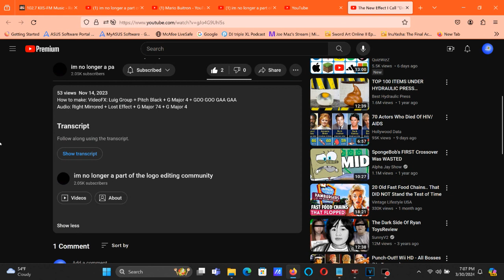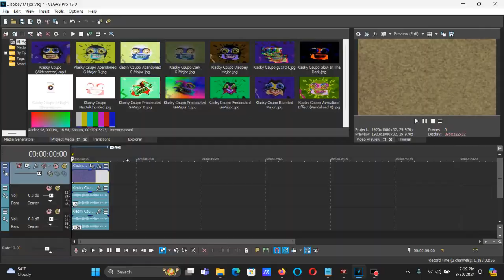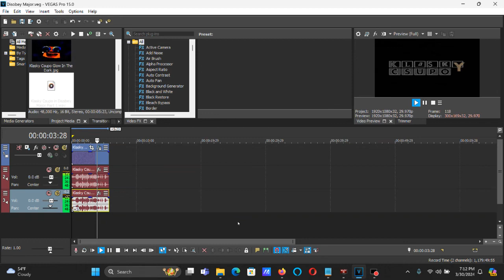How To Make Disobey Major On Vegas Pro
The full pitch setup in Lost Effect in G-Major 74 in G-Major 4:

-18
-13
+1
+6
+6
+6
+11
+11
+25
+30
+30
+35

How To Make Disobey Major:

(VideoFX)

1st: HSL Adjust - Hue 0.850/Luig Group

Add To Hue:  0.850
Saturation:  1.000
Luminance:   1.000

2nd: Gradient Map - Pitch Black

0; R:   0, G:   0, B:   0, A: 255 (Black)
1; R:   0, G:   0, B:   0, A:   0
2; R:   0, G:   0, B:   0, A:   0

3rd: Gradient Map - G-Major 4

0; R:   0, G:   0, B:   0, A:   0
1; R:   0, G:   0, B:   0, A:   0
2; R:   0, G:   0, B:   0, A: 255 (Black)

4th: Channel Blend - RGB to BGR

(AudioFX)

(Right Mirrored)

1st: ExpressFX Chorus - [Sys] Wacky 2

After rendering only the audio in (Sample Audio) in Right Mirrored, you get to insert the rendered track to your current project for Disobey Major and follow the instructions below.

(Lost Effect elastique, Efficient)

elastique
Efficient

-8
+16

After rendering only the audio in (Sample Audio) in Right Mirrored in Lost Effect, you get to insert the rendered track to your current project for Disobey Major and follow the instructions below.

(G-Major 74 elastique, Efficient)

elastique
Efficient

-10
+9
+14

After rendering only the audio in (Sample Audio) in Disobey Major Part 1 in G-Major 74, you get to insert the rendered track to your current project for Disobey Major and follow the instructions below.

(G-Major 4 elastique, Efficient)

elastique
Efficient

0
+5

The New Effect I Call ''Disobey Major''